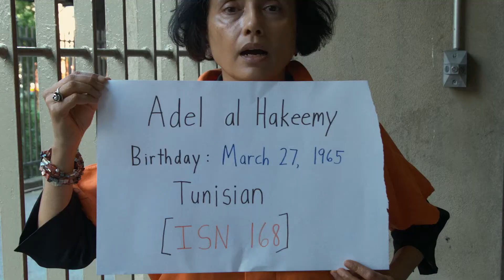I Am Not Your Enemy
CloseGitmo Why?

It costs $800,000 per year to house each detainee at Guantanamo Bay.

There are currently 166 individuals imprisoned here and not a single one of them have been afforded the rights of an impartial court.

104 of the 166 still being held are refusing food. Of those 43 are being force-fed, with four in hospital.

Here are just 7 of them.

They are not your enemy.

Ask Congress to End Indefinite Detention, Shut Down Guantanamo Bay